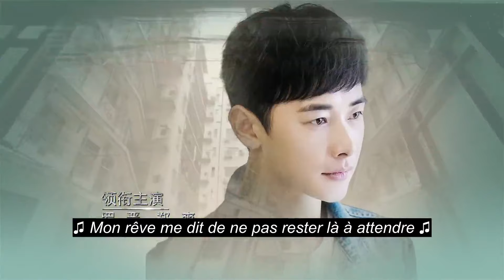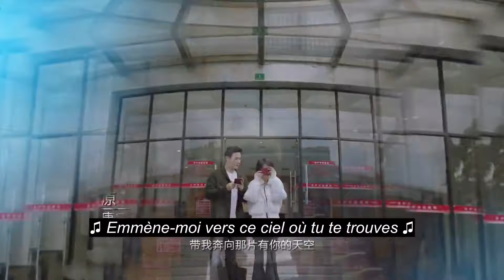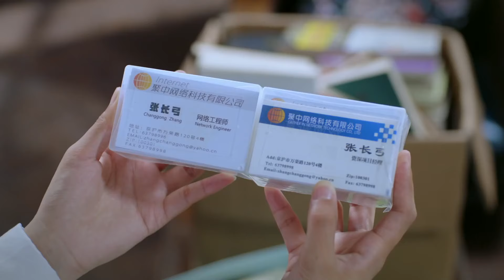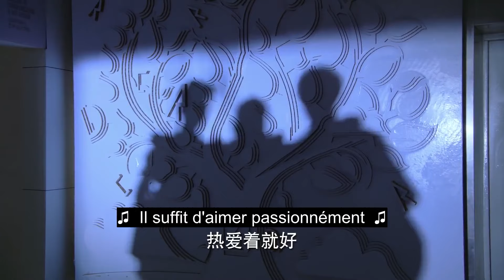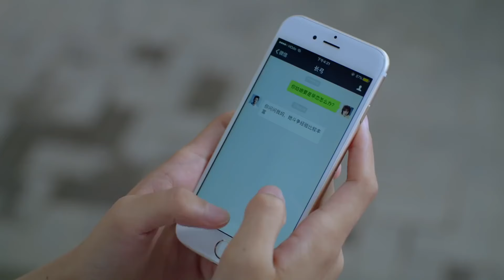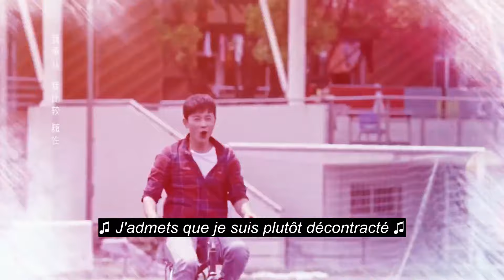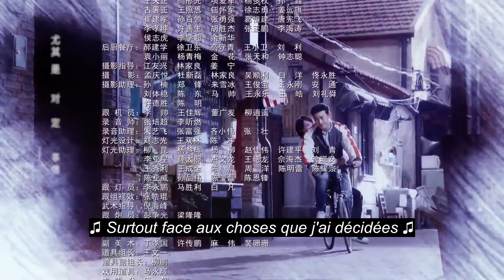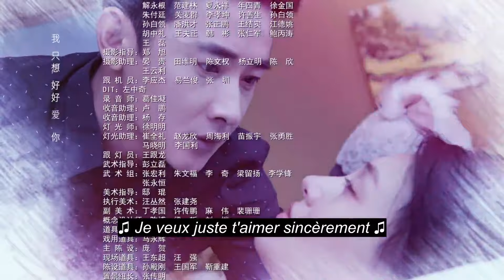[vostfr] Série chinoise "Mon Histoire pour Toi" EP 48 sous-titres français | Zheng Shuang, Luo Jin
⭐Drama : Mon Histoire pour Toi
Titre original :  为了你我愿意热爱整个世界
Autre titre : My Story For You
Genre : Comédie, Romance, Idol drama
Thèmes :  Amour, Campus, Ecole, Internet, Jeunesse
Nombre d'épisodes : 48
Année : 2018
Réalisateur : Yu Cuihua, Guo Hu
Avec : Zheng Shuang, Luo Jin, Zhang Yishang, Pang Hanchen, Wang Gongliang

► Synopsis :
A la fin des années 1990, à l'apogée de la bulle Internet, un jeune développeur du nom de Zhang Changgong (Luo Jin) devient une étoile montante d'une société d'informatique. À l'apogée de son succès, il rencontre l'étudiante universitaire Li Muzi (Zheng Shuang), fille unique d'une famille aisée dont le patriarche est un puissant militaire. Mais alors que la bulle Internet éclate, l'industrie informatique se désagrège et Zhang Changgong se retrouve soudainement au chômage.
Pour tenter de se réinventer, Zhang Changgong décide de devenir auteur. Son parcours est ardu, mais son amour pour Li Muzi peut-il l’aider à devenir un écrivain à succès ?
Cette série télévisée a été tourné à Shanghai, Pékin et New York. Elle est basée sur un roman intitulé « Love the Whole World » de Tangjia Sanshao.